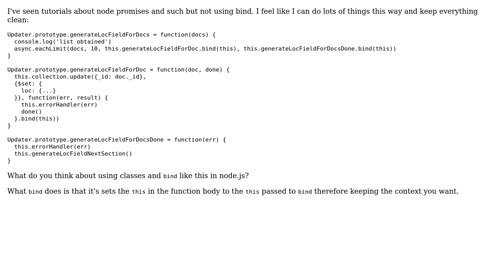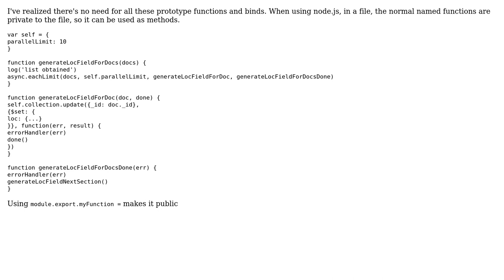Using bind instead of promises or stacked callbacks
With thanks & praise to God, and with thanks to the many people who have made this project possible! You are responsible for your own actions.